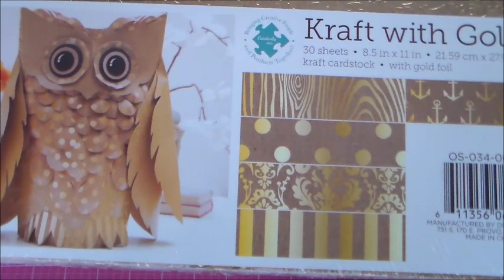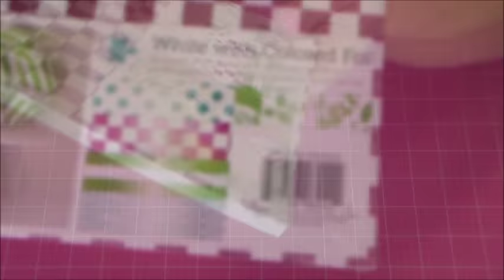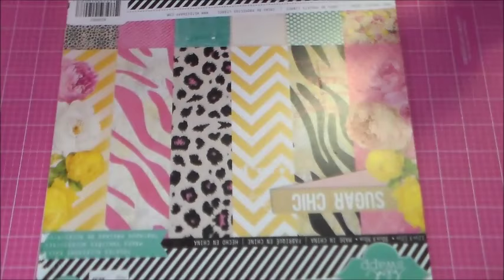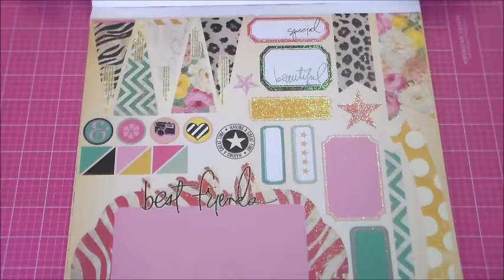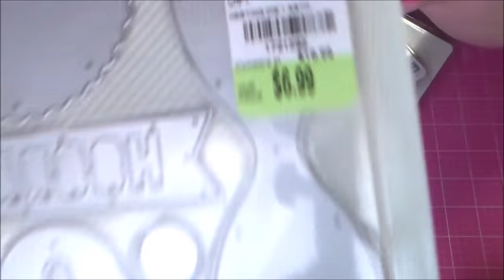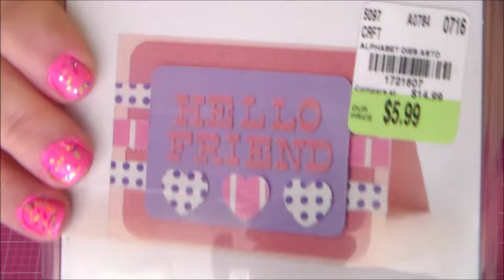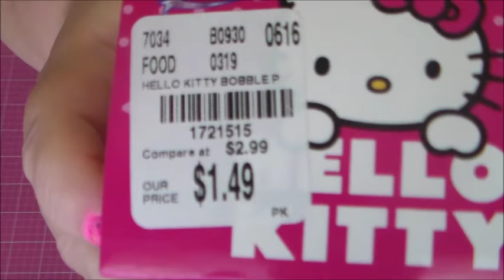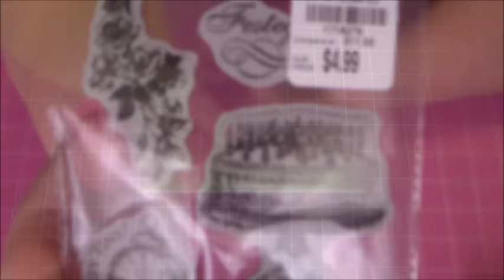Tuesday Morning Haul!! ~ A couple of Home Goods cuties as well!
Hey all!~ Have a collective Tuesday Morning haul for you along with a couple of adorable items I picked up at Home Goods! Hope you enjoy! Hugs from us!